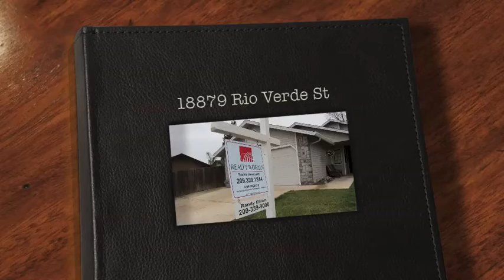18879 Rio Verde St - Woodbridge, CA Home For Sale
Come home to this beautiful and clean 3bd/2ba home nestled on a quiet street in historic Woodbridge, CA. This home features delightful curb appeal, an extra wide driveway, tile flooring, cathedral ceiling in the dining/living area w/a beautiful stone fireplace and wood mantel for you to enjoy on those cold nights.  You'll love the full length covered rear patio and tasteful rear landscaping. The guest bath has been very tastefully remodeled within the last 4 yrs. Get ready to call this one...HOME. -

~ Whether you're wanting to sell your current home or searching for Homes For Sale in Lodi, Stockton and surrounding areas...I'm more than your Realtor...I'm YOUR Real Estate Consultant.

Woodbridge Home For Sale
Woodbridge Real Estate
Historic Woodbridge, CA
Randy Elliott - Realtor
Lodi area homes for sale